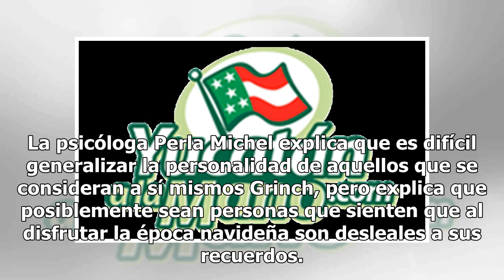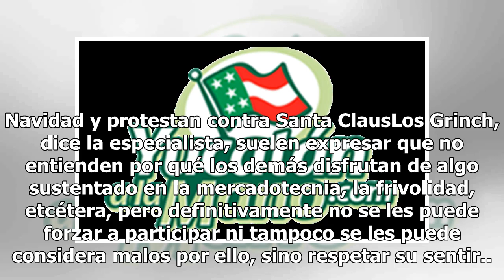¿Hater de la Navidad? Seguro te identificas con el Grinch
El Grinch es ese duende que apareció por primera vez en 1957, en un libro del Dr. Seuss, y que hoy se asocia a aquellos que odian las fiestas navideñas y lo externan. La psicóloga Perla Michel explica que es difícil generalizar la personalidad de aquellos que se consideran a sí mismos Grinch, pero e...